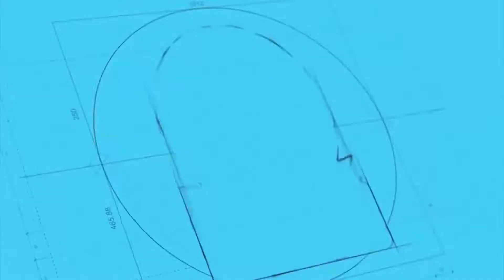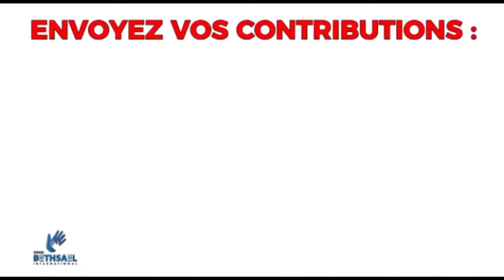Prière pour dévancer l'aurore du 18 Septembre 2020 avec la Wise Woman PIERRE COLOMBE ACHIJA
+ PRIÈRE
+ INTERCESSION
+ ADORATION
@KHARIS TV